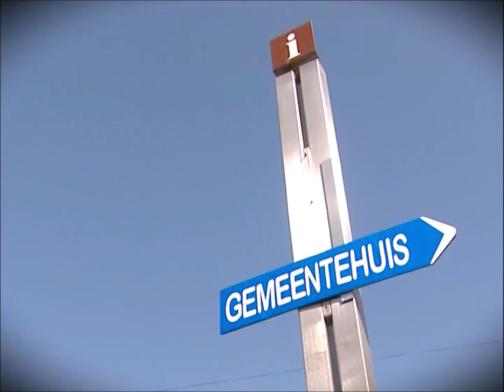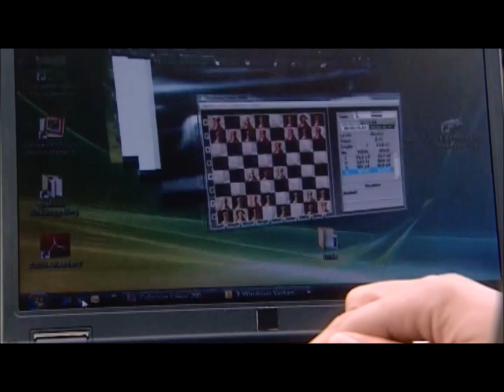Wie is de mol? 𓂀 Huis Anubis Editie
In deze aflevering krijgt Raven een aanbod van presentator Jeroen. Hij kan kiezen voor geld in de pot, of voor een groepsvrijstelling. Welke keuze zal hij maken?